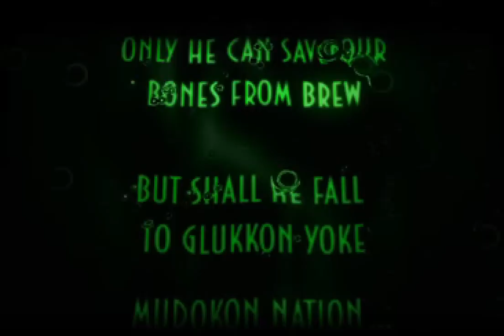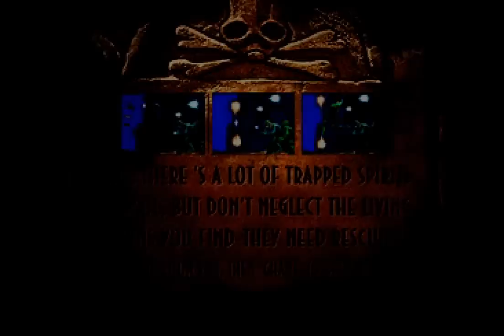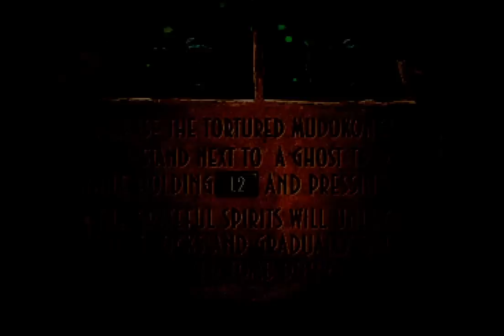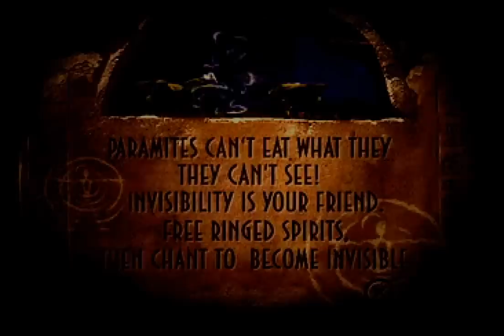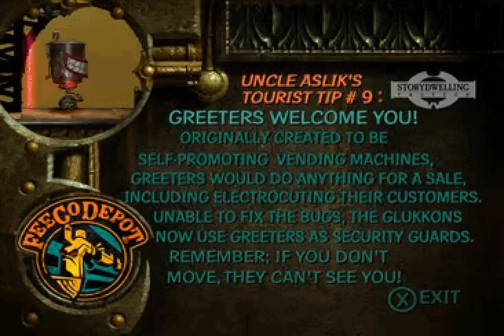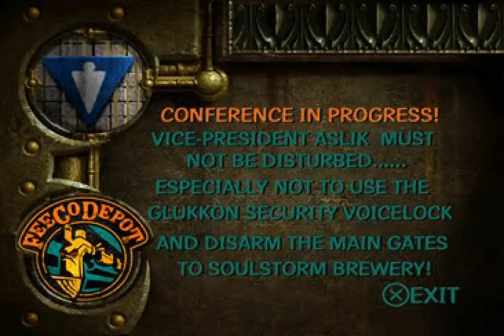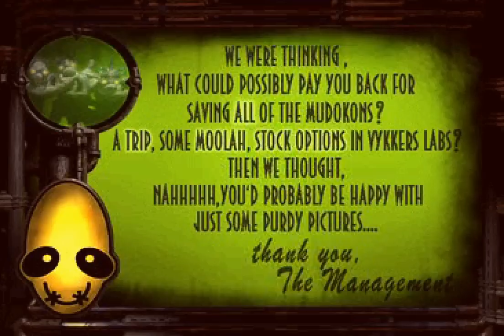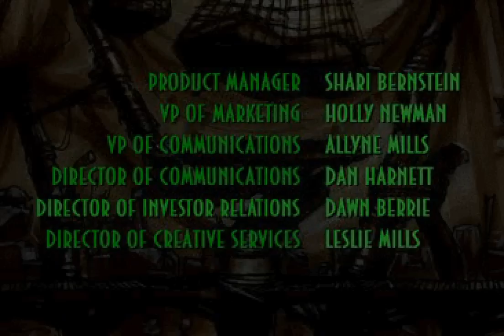Longplay of Oddworld: Abe's Exoddus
Longplay of Oddworld: Abe's Exoddus, played as the NTSC version on the PlayStation. This game's version was released on Nov. 17th, 1998.

0:00:00 - Start
0:01:21 - Backstory
0:03:29 - Intro
0:07:32 - Necrum Mines
0:47:43 - Necrum Jungles
0:57:05 - Mudanchee Trials
1:26:44 - Mudomo Trials
1:49:49 - Feeco Depot
1:57:47 - Slig Barracks
2:36:55 - Bonewerkz
3:09:31 - Feeco Depot Executive Office
3:17:05 - Soulstorm Brewery
4:36:00 - Boiler
4:40:09 - Happy Ending
4:43:02 - 100% Bonus
4:45:27 - Sad Ending
4:46:32 - Credits

By: Spazbo4